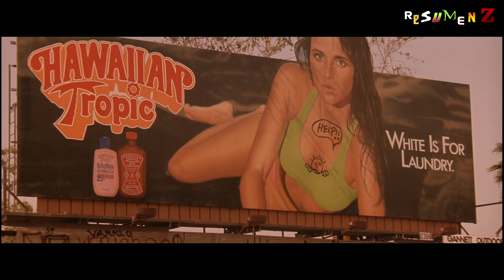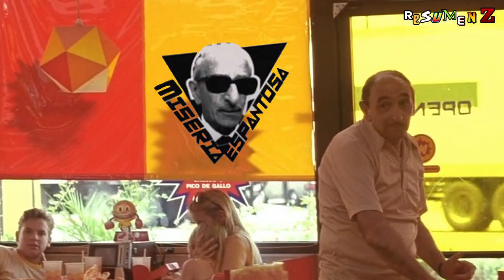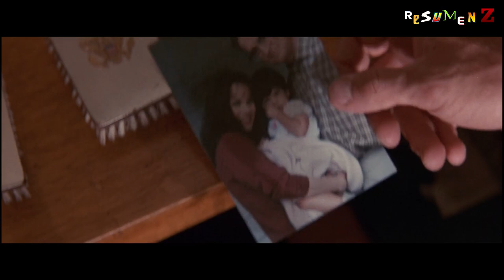La hamburguesa no es la de la FOTO!!! | Un día de FURIA | Resumen Z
La película mas icónica de Michael Douglas, dirigida por Joel Schumacher. Nos muestra el hartazgo de un hombre sobre la vida en el conflictivo Los Angeles, intentando visitar a su hija la ciudad parece estar en su contra, aunque nuestro personaje paso no importa quien o que se interponga.

00:00 Intro
00:19 William en el transito
01:02 Pelea con el Coreano
01:46 Presentan a Prendergast Duvall
03:08 Los pandilleros lo quieren asaltar
04:37 Prendergast y su jefe
05:04 William y el drogadicto
06:12 La hamburguesa o desayuno
08:20 William y el Nazi
09:37 Prendergast contra su jefe
09:56 Prendergast averigua quien es William
10:36 William con bazooka
11:05 William en el golf
11:32 William llega a casa
12:04 El encuentro con su mujer Beth
13:00 Final